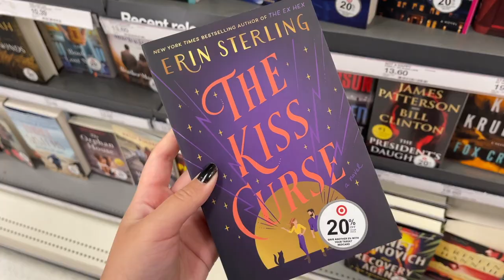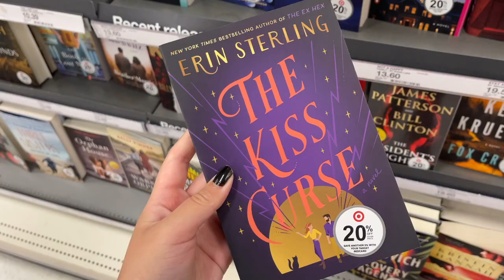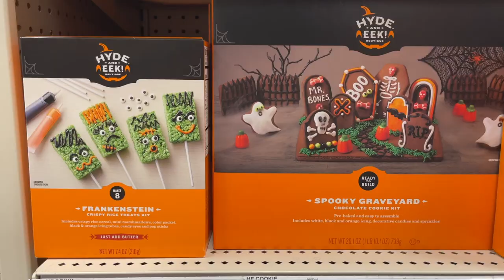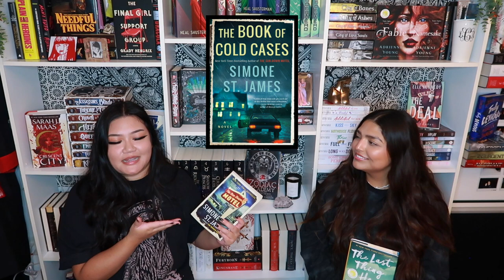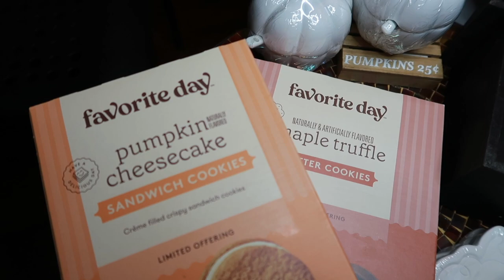TARGET BOOK SHOPPING 🎃🍁| BOOK HAUL | FALL SHOPPING VLOG | TARGET TRIP | FALL DECOR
Today we took a cozy fall shopping trip to target and checked out their book section! We of course couldn’t leave without purchasing some books and fall decor! We had so much fun and definitely want to start book shopping at Target more!

Personal Accounts
Lauren's

-BookOutlet:
Save $5 off your first order of $25+